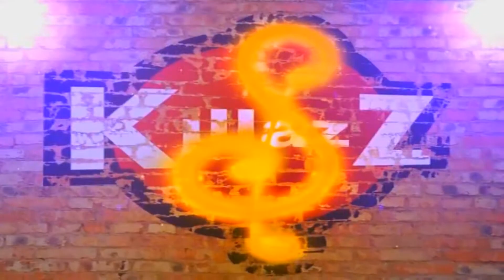BK | SkzZ | Kokain